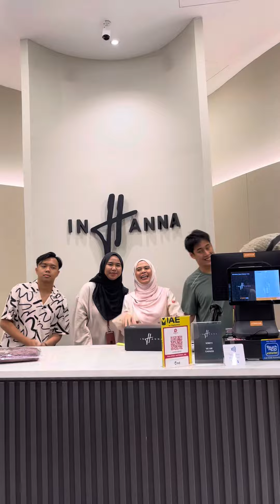SHOPPING BAJU RAYA 2024 | INHANNA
Bismillah.. Cerita semalam family kita shopping baju raya kat flag ship boutique @inhannashop at I-city mall in Shah Alam.

This is no acting, 100% real and authentic. With Adam we can never be more prepared. Tahun ni kita dapatkan baju awal sikit. Better early than sorry. Firstly the availability of sizes but more importantly, with Adam, we try not to take anything for granted. Get it done as soon as possible.

Like last year, we will be wearing InHanna again for raya, InsyaAllah. We fell inlove with their super comfy material. Yes comfort is priority for us, more than the design. We are also very simple people. We felt their designs celebrated simplicity and practicality. We have always been fans of naturals and basics. InHANNA collections resonates with who we are now. Also it’s quality workmanship at affordable price range for the whole family.

We like to apologize for the inconvenience caused especially to everyone who was shopping at the store when Adam had his episodes. Thank you to all the staff who made us felt welcome and accomodated our special conditions.

Alhamdulillah